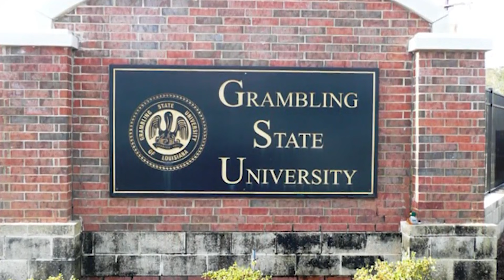ЯМ И ТРЕНИРАМ КАТО РОНИ КОЛМАН ЗА 24 ЧАСА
Опитах да ям и тренирам като Рони Колман за 24 часа и това се случи...